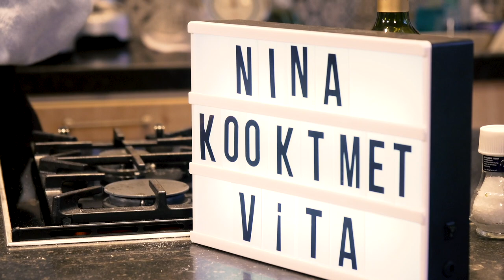EXTRA: MUKBANG MET TIGER VITA | Nina Warink Kookt! - CONCENTRATE VELVET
In deze extra video van Nina Kookt maken Tiger Vita en Nina Warink een healthy kip avocado salade! Zal het net zo lekker smaken als het klinkt? Let’s try!

Maandag 16:30 uur - Nina Kookt
Woensdag 16:30 uur - PussyTalk